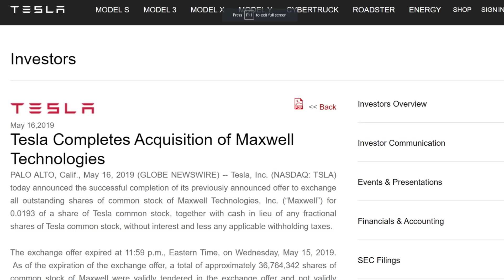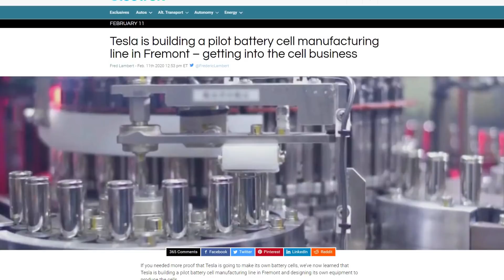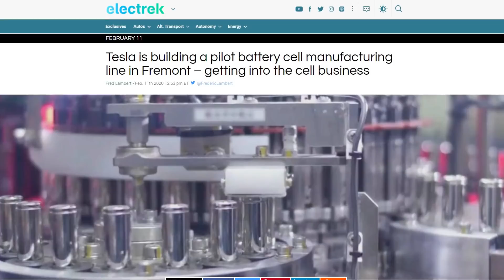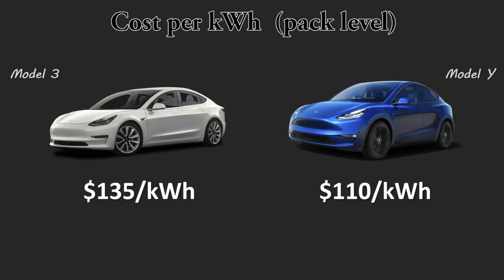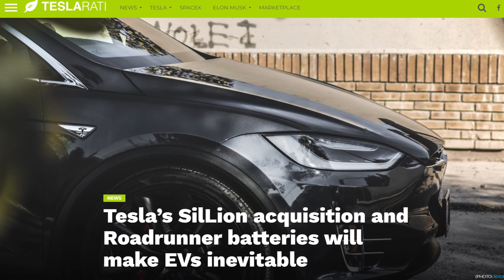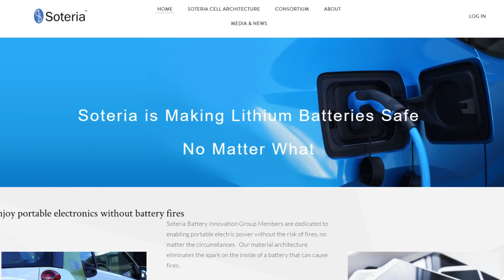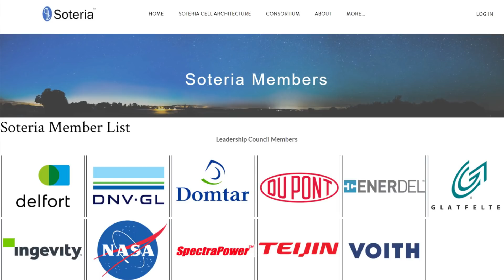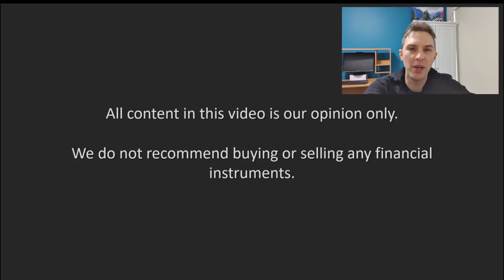Tesla Battery Day Predictions (With the Limiting Factor)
Long Tesla